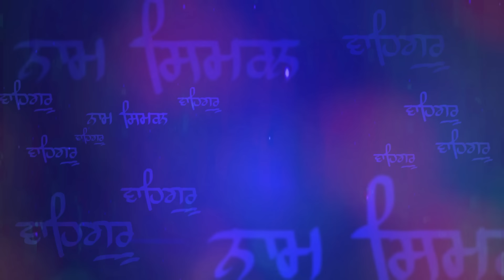Story of Baba Farid Ji ਸਾਖੀ ਬਾਬਾ ਫਰੀਦ ਜੀ | Baba Gulab Singh Ji Chamkaur Sahib Wale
Story of Baba Farid | बाबा फरीद की कहानी (Read Along)

ਆਪ ਜੀ ਚੈਨਲ ਨੂੰ ਸਬਸਕਰਾਇਬ ਕਰਕੇ ਅਤੇ ਬੈਲ ਆਇਕਨ ਤੇ ਕਲਿਕ ਕਰਕੇ ਆਪਣਾ ਯੋਗਦਾਨ ਪਾ ਸਕਦੇ ਹੋ,
ਧਨੰਵਾਦ ਜੀ .

baba farid aya mangta teri gali mein,baba farid ki kahaani,
kahaani baba farid ki,baba farid aur unke bacche,
shekh farid,
hajrat khwaja fariduddin masood ganjsjakker,
story of shekh farid,
shakkerganj,
masood ganjshakker,
baba farid ke waqeyaat

baba gulab singh ji chamkaur sahib wale new Song
baba gulab singh viral video
baba gulab ji
baba gulab singh interview
baba gulab singh ji new song
baba gulab singh ji chamkaur sahib wale dharna
baba gulab singh ji raja sahib song
Rbaba gulab singh ji chamkaur sahib wale new song
baba gulab singh ji chamkaur sahib wale maa
baba gulab singh ji chamkaur sahib wale new dharna
R baba gulab singhji pyaas raja ji
baba gulab singh ji status
baba gulab singh ji shabad
baba gulab singh ji song
baba gulab singh ji chamkaur sahib wale full diwan
baba gulab singhj
baba gulab singh ji pyaas raja ji - Pyaas Raja Ji d
baba qulab singh ji dharna
baba qulab singh ji maa Maa

NOTE:- If There Is Any Error From Our Channel, You Can Tell Us Through Mail, We Will Solve It Within 24 Hours.